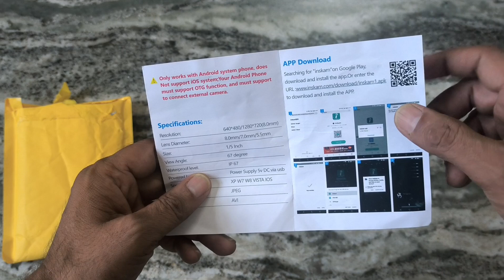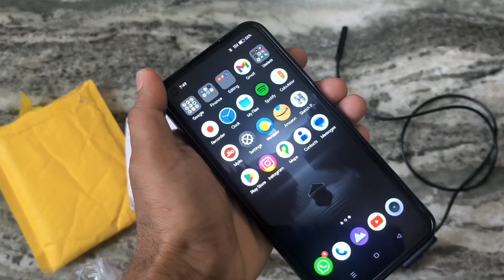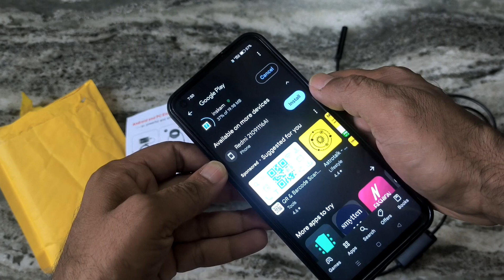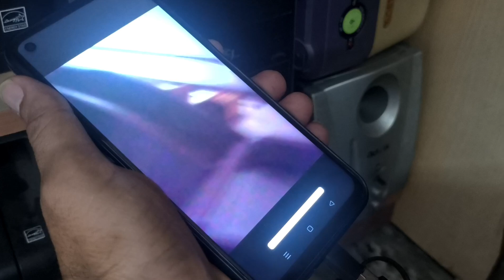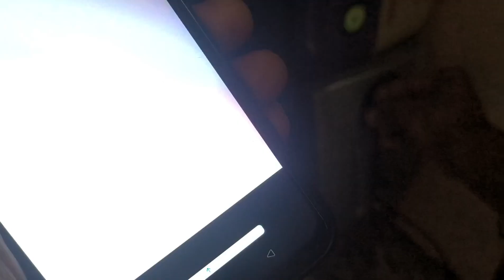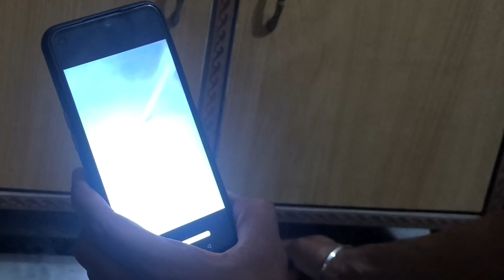USB CAMERA MINI FOR CAR ENDOSCOPY UNBOXING & TESTING BY GURINDER SINGH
ENDOSCOPY MINI USB CAMERA UNBOXING & TESTING BY GURINDER SINGH